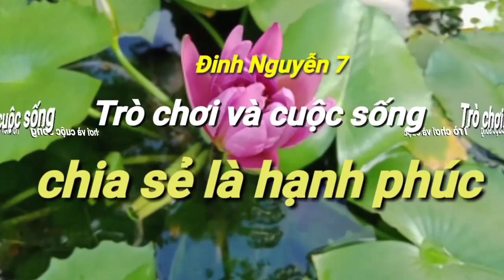Đại chiến xe tăng robot#2#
Một buổi trưa nắng nóng,xem xe tăng robot chiến đấu. Trên đường tuyết băng giá thật hay. Mong rằng game này có thể giúp các bạn quen đi mọi buồn phiền mệt mỏi, của một ngày làm việc căng thẳng nhé
   Chúc các bạn một ngày thật đầy niềm vui và nhiều mai mắn nhé